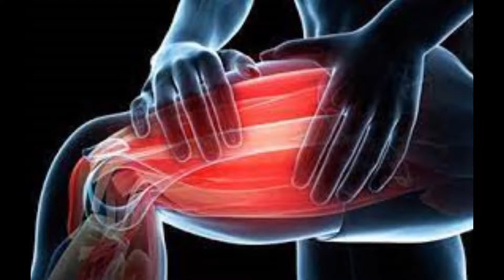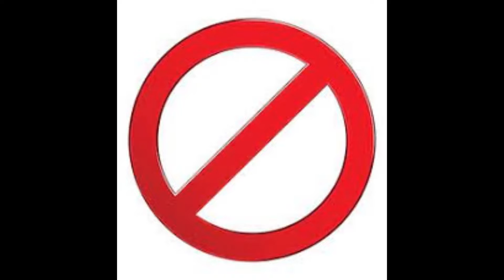Break my soul - Beyonce with google images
Bienvenidos a la nueva sección en la que ponemos canciones descritas con imágenes de Google, ¡¡ Nuestra primera entrega es "Break my soul" !!

¿Quieres alguna otra canción? Déjalo en los comentarios, os leemos ;)

Welcome to the new section where we put songs described with Google images, our first installment is "Break my soul" !!!

Do you want any other song? Leave it in the comments, we read you ;)